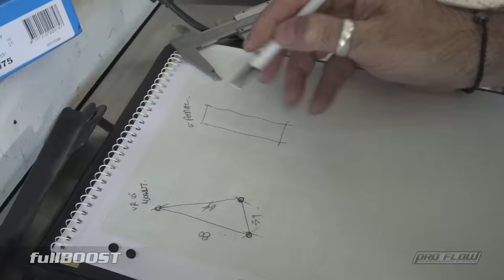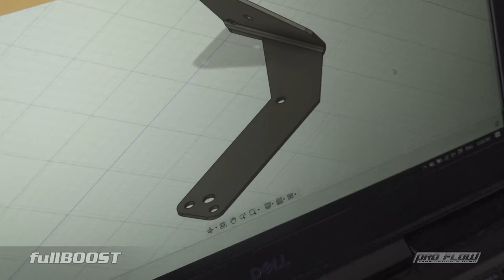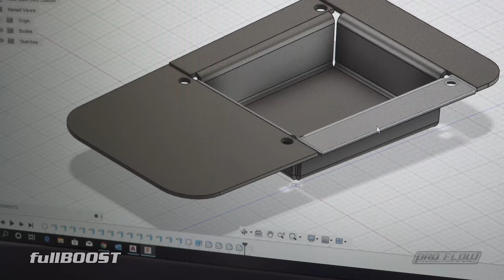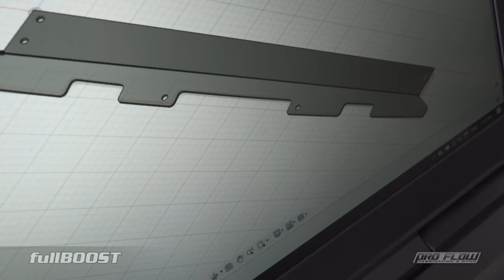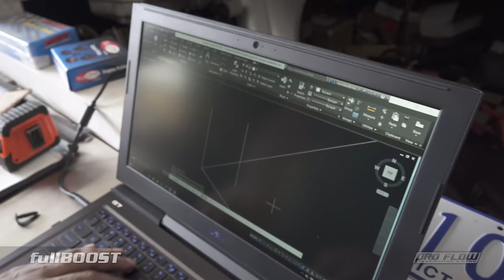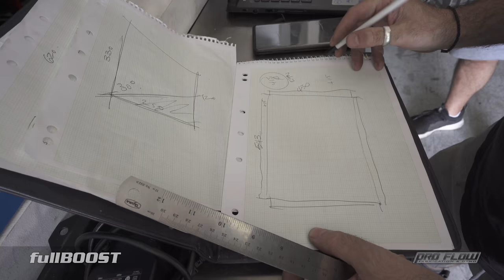Budget Barra Holden project car | NOMANG ep06 | fullBOOST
We work through some of the trickier problems to do with mounting a 6spd transmission and electronic throttle to our Ford Barra in this episode of our Project NOMANG Holden VS Commodore .

We will have additional updates in our fullBOOST audio podcast.